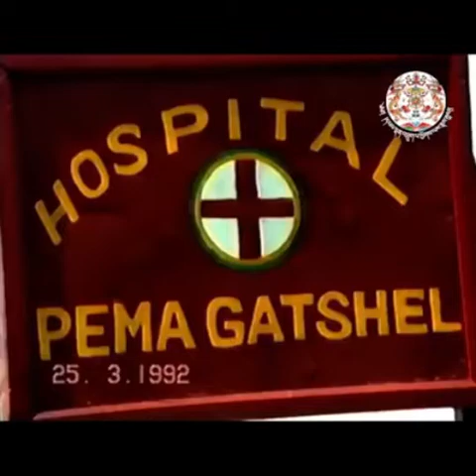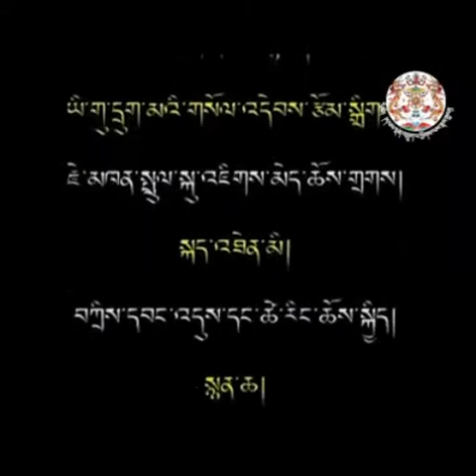Introduction on the biography of 69th Je Khenpo by Khenpo Tshering. Via @ Khenpo Tshering (Telegram)